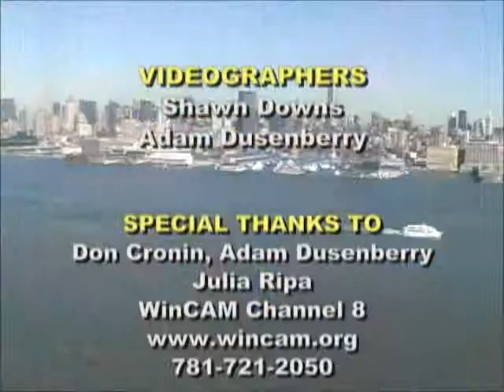George Stoney Regarding Community Television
Professor George Stoney, documentarian and professor of film/TV at Tisch School of Art, N.Y.U.,  talks about the importance of Community Access Television as a starting point for discussion.